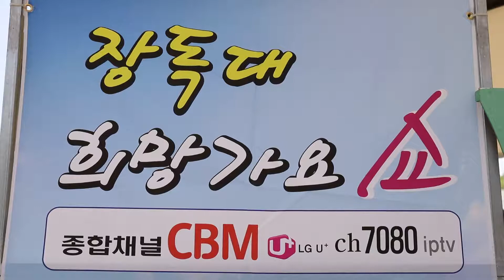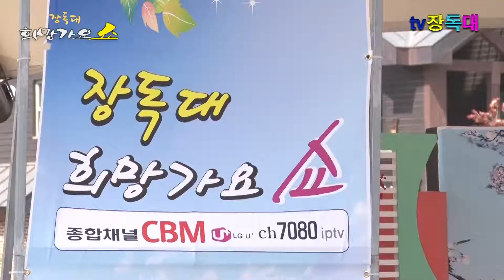가수 진동민 "생각이 난다" - 장독대 희망가요쇼 - 송추마을 야외무대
2017년5월6일  송추마을 야외무대